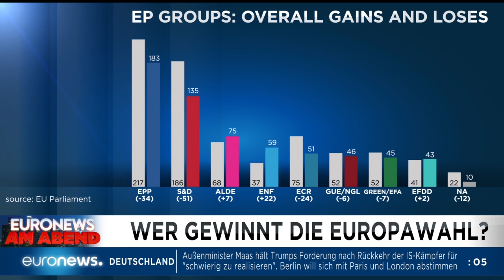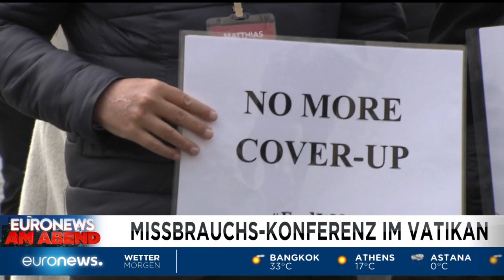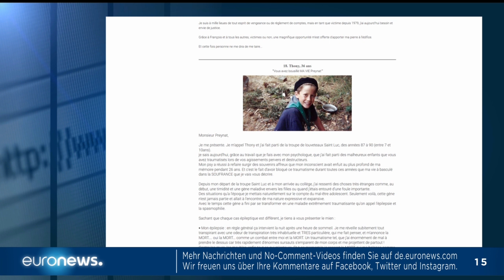Euronews am Abend, 18.02.2019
Sie haben "Euronews am Abend" verpasst? Sehen Sie hier unsere aktuelle Nachrichtensendung mit den wichtigsten Themen des Tages. In unserem Überblick erfahren Sie, was in der Welt geschehen ist - informativ, objektiv und auf den Punkt gebracht. Oder schauen Sie live zu: montags bis freitags ab 19 Uhr.

Haben Sie Anregungen? Wir freuen uns über eine Nachricht von Ihnen in unseren sozialen Netzwerken. euronews: der meistgesehene Nachrichtensender in Europa.